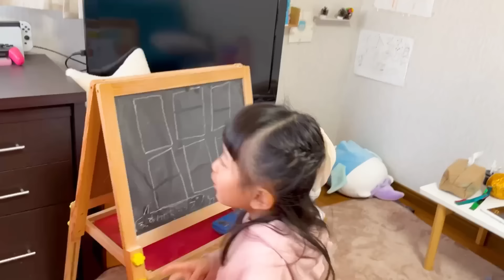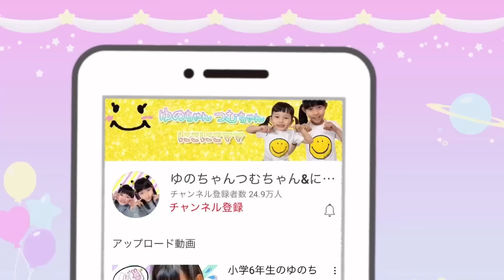【寸劇】つむちゃんの大事なプッシュポップがとばされちゃった〜！？ お部屋の中からプッシュポップを探し出そう！ママコラボ#214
つむちゃんの大事なプッシュポップが風にとばされて無くなった！？
どこにいったのかな？探してみよう！